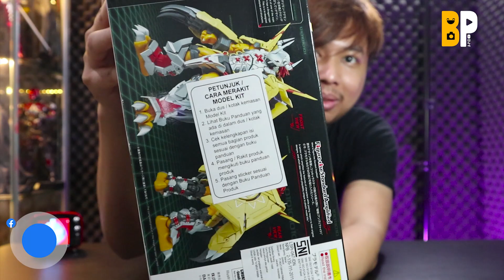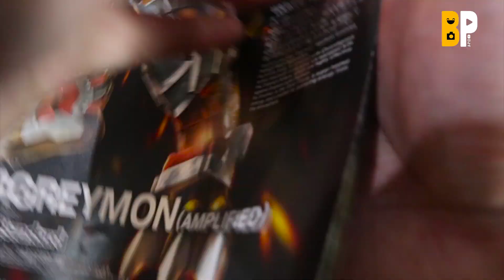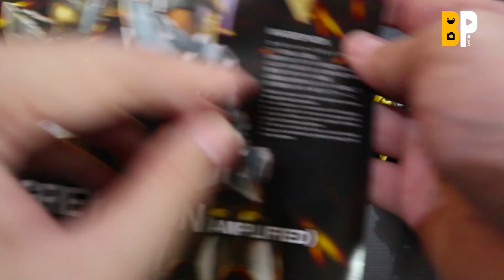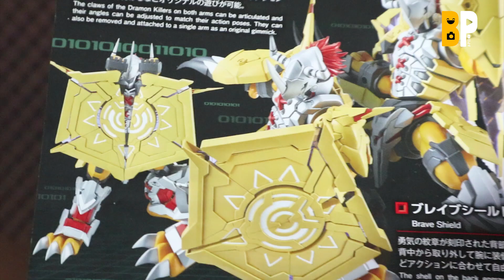REVIEW FIGURE-RISE WARGREYMON AMPLIFIED | DETAIL ARMORNYA GILA! ( indonesia )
↓ ↓Time stamp di bawah sini↓ ↓
0:00 - Opening
0:33 - Detail Box
1:48 - Figure Shape
2:14 - Detail Figure
5:44 - Articulation
9:44 - Accessories
13:43 - Conclusion/Closing
16:14 - Showcase
16:47 - Special Showcase! / Fitur Rahasia

Selamat Datang di Channel PinterParkir !!
Wargreymoon brooo yang ini versi amplifiednya!
langsung saja tonton untuk lihat ke ajaiban detail dari figure ini!
oh iya ada konten wargreymon VIRAL di tikok kita sudah ssampai 2 JUTA VIEWS! cek TIKTOK BOS_PARKIR

Support Channel ini di trakteer.id/bosparkir